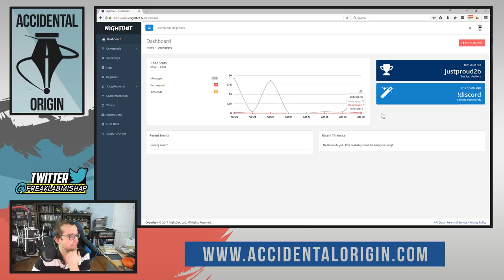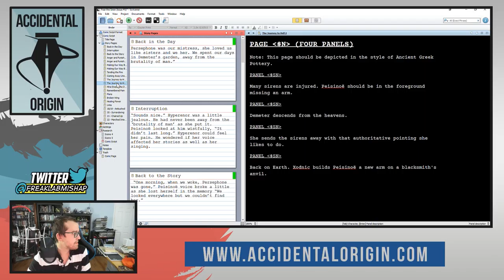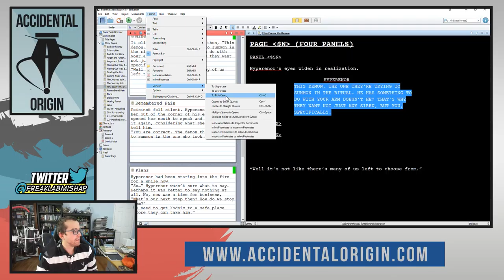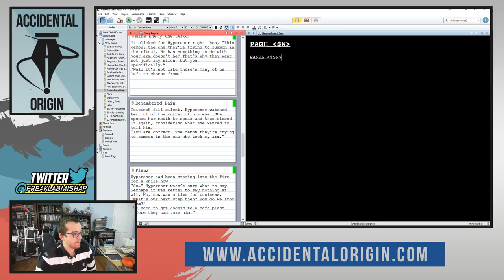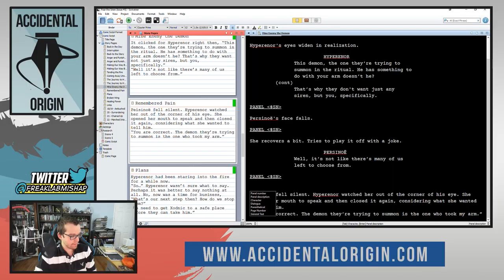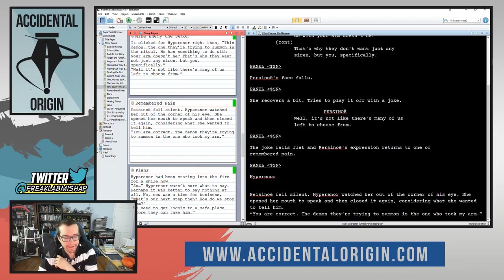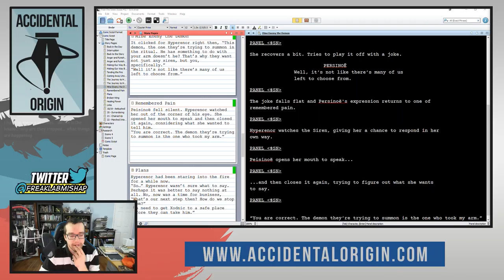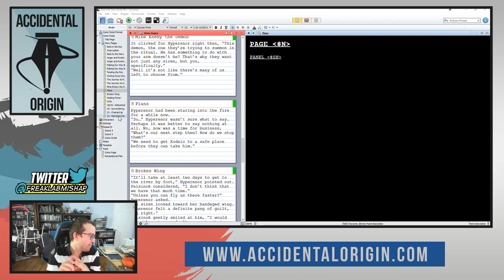Accidental Origin - Episode #53 (Part 1)